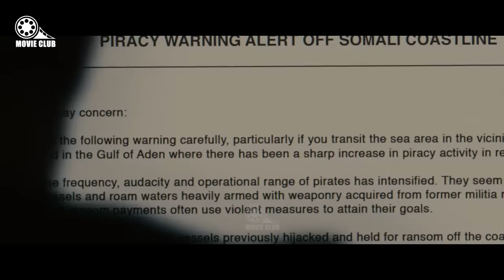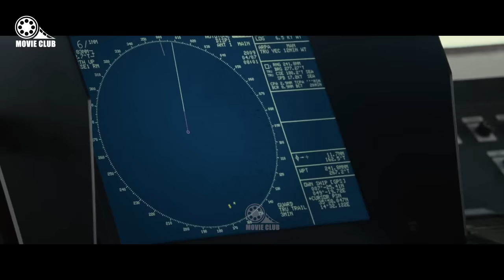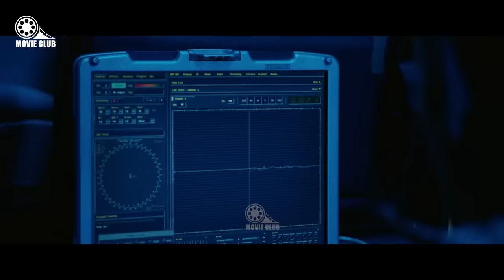জলদস্যুর হামলা | Captain Phillips | Movie explanation In Bangla Movie review In Bangla| Movie Club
Somali pirates attack the Maersk Alabama, a container ship, while it is on its course to Kenya. Richard Phillips, the captain of the ship, uses his wits to negotiate with them to save his crew.

Columbia Pictures

Captain Phillips Movie Explained in Bangla

 Movies Story
 Movies explanation
 movies story
 Bangla movies explanation
 Bangla movies summary
 hollywood Bollywood Cinemar golpo film bangla
 Cinema story bangla
 Bangla chayachabi
 Tollywood Bangla chobi
 Hollywood explanation